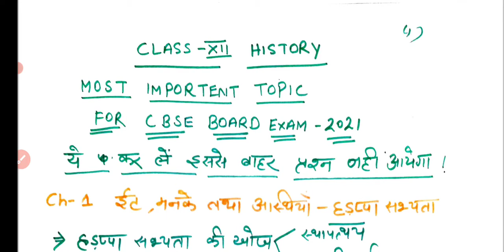Class 12th History Most important topics | Cbse Board Exam 2021 | Get 90% Marks | new Syllabus 🔥🔥🔥👈💡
इस वीडियो में हम कक्षा 12वी इतिहास  के महत्वपूर्ण टॉपिक को समझेंगे।

most important topics class 12th History
Cbse exam 2021 most important question answers History